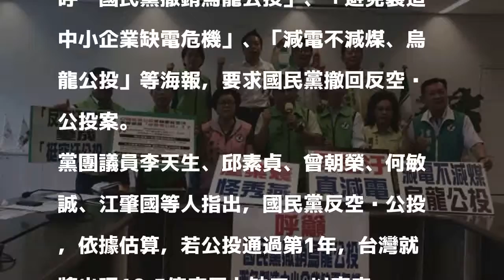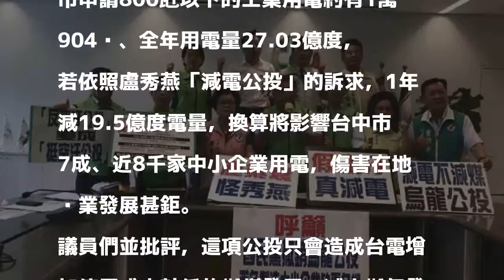中小企業陷缺電危機 綠營籲撤銷烏龍公投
〔記者黃鐘山／台中報導〕國民黨立委盧秀燕領銜提出反空污公投案，市議會民進黨團今批評，是「減電不減煤」烏龍公投，不僅無法解決空污問題，反會造成台中市近7成、約8千家中小企業面臨缺電危機，盧勿為選舉之私，傷害中小企業，應儘速撤案。

發表評論評論如下。